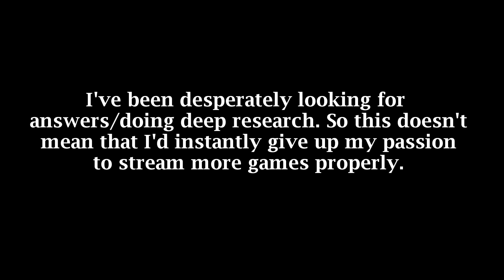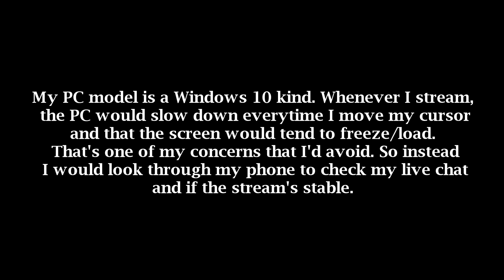The Truth about my streams (Elgato)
I’ve been dealing with this predicament for quite a while now.

Nintendo 3DS - Mii Maker

Was good, you may call me Umari or A’mare ;). This content contains gaming, editing skills, and etc. I am all about that creativeness you could say, and I wanna give you the entertainment I can indeed. I’m a mildly famous creator especially due to my 1k milestone. Editing takes time, even with a slow-ish PC I had to deal with (It depends if it's the right time to share). I am here for y’all, and I got a lot in my hand. Socials and additions are below:

Made on VEGAS Pro 14.0

That's all! ~